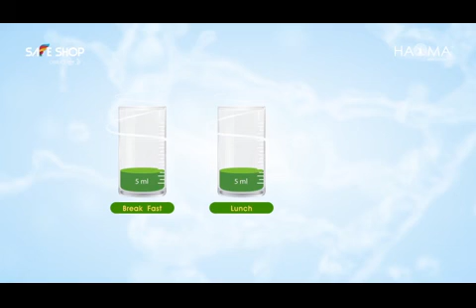SAFE SHOP : HAOMA NEW PRODUCT KIDS PRO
Kids pro HAOMA product for Childrens